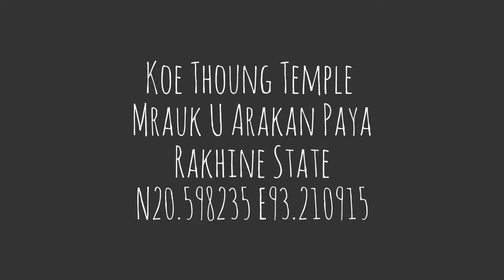Koe Thoung Temple Rakhine